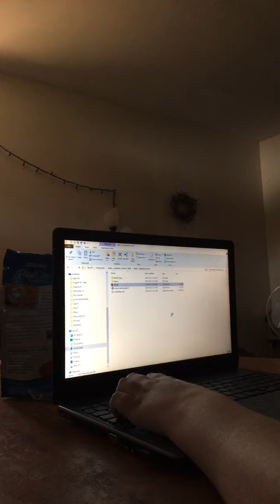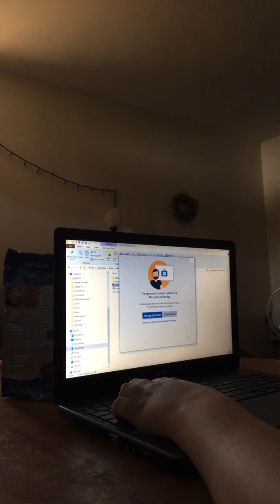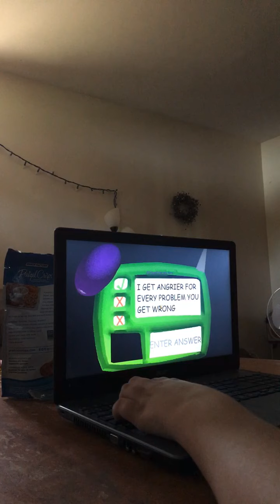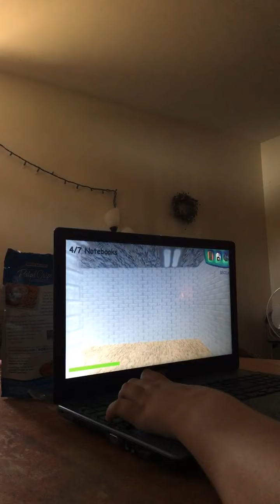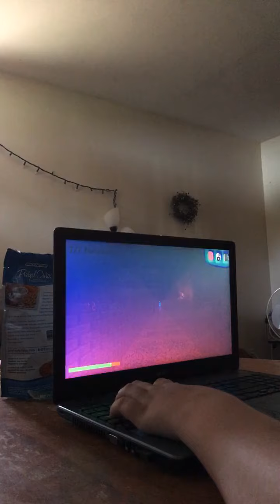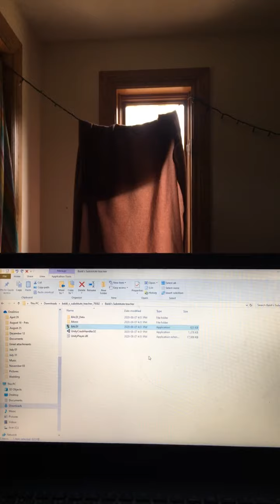August 7, 2020 Baldi’s basics substitute teacher